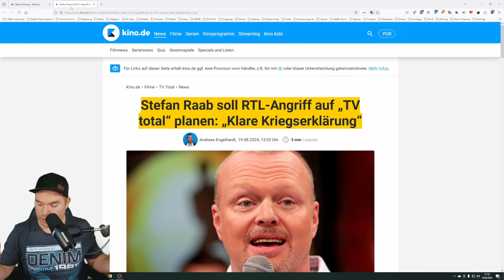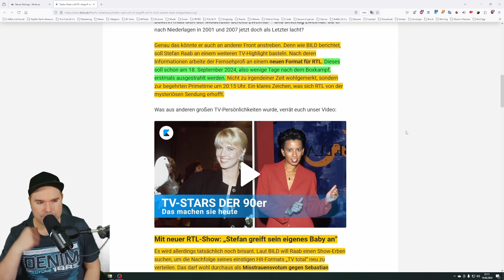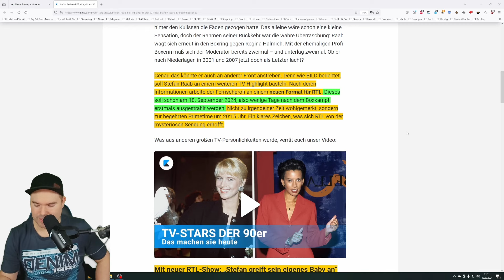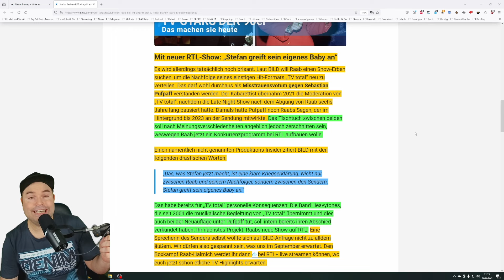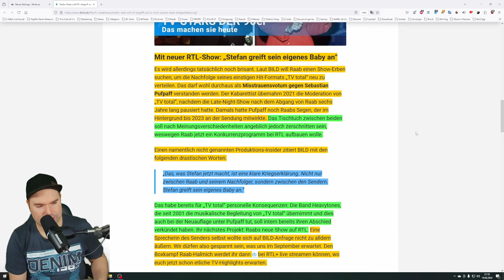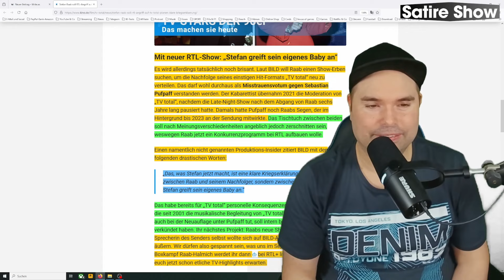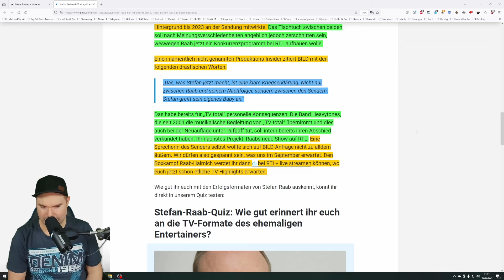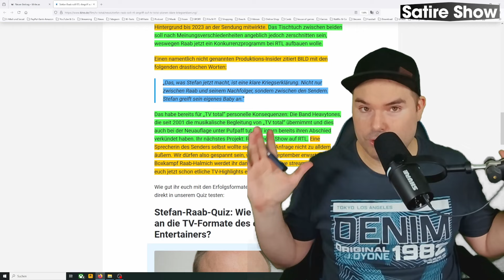Stefan Raab kommt mit neuer Show zurück! Schon im September!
💎Mein Equipment💎